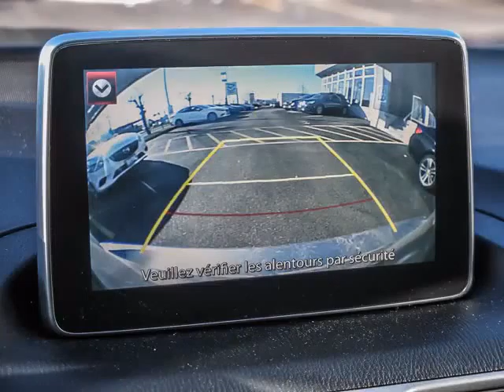Erin Mills Mazda - 2014 Mazda Mazda3